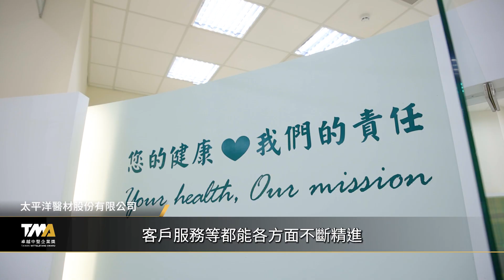台灣第一醫療大廠太平洋醫材，以民眾健康福祉為己任｜第7屆卓越中堅企業獎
太平洋醫材以「您的健康是我們的責任」為使命，專注於醫療器材本業發展，提供的一站式服務能量，能提供由產品的設計、驗證、生產、滅菌到出貨的完整服務，資源不受限，優於業界，享譽台灣第一醫療大廠之名。太醫長期開發供應各式醫療器材產品以滿足客戶需求，成立46年來，已成為台灣醫療器材及醫建工程之專業領先廠商。太醫產品主要分為醫療耗材、儀器儀表及氣體工程，除自有品牌銷售外，並以設計代工方式行銷至全球各地區，五大洲醫療院所皆可見太醫產品蹤跡。其中，太醫核心產品密閉式抽痰管銷往近50國，為全球前三大供應商。

在全球市場競爭激烈的態勢下，太平洋醫材將持續根留台灣，善用數位化系統傳承專業、精進生產及管理效率、與臨床需求接軌，以有能力開發出更高附加價值產品且強化品牌價值，讓太平洋醫材的產品，深耕台灣、放眼全球，成為每位在第一線醫療戰場上，醫護人員可以信賴的首選夥伴。